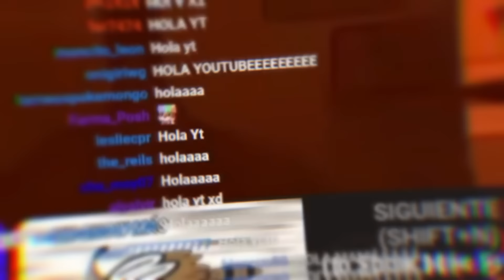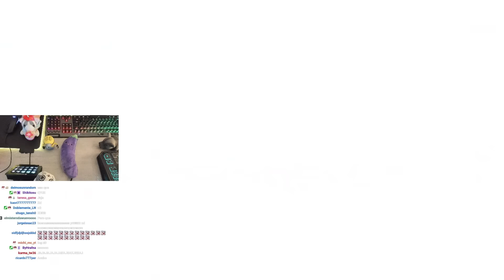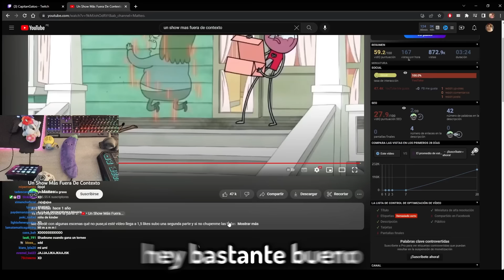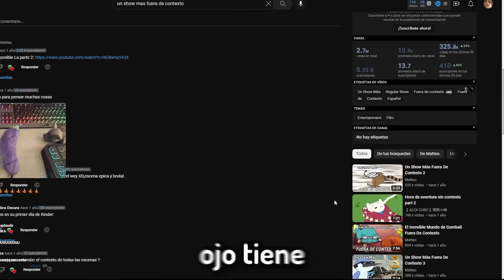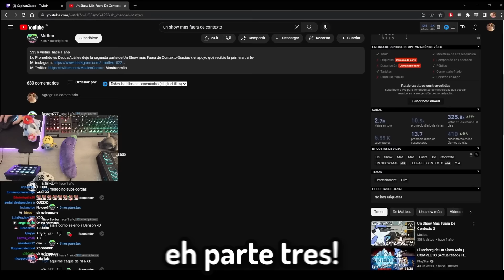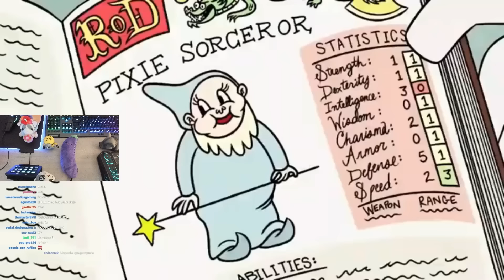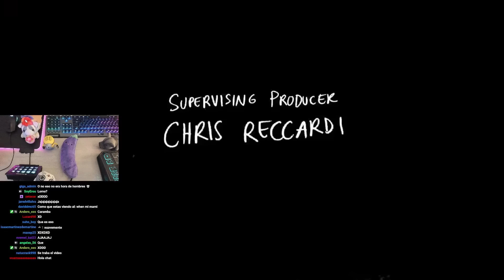UN SHOW MÁS FUERA DE CONTEXTO - Capitán Gato Reacciona😎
Hoy voy a reaccionar a UN SHOW MÁS FUERA DE CONTEXTO, está muy bueno amigo, amo esta serie XD